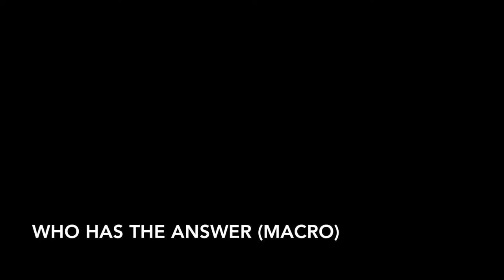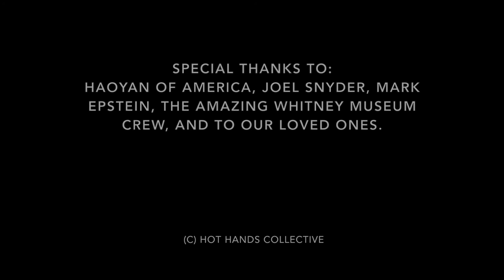Hot Hands: 5 Parts of One W(hole) - Who Has the Answer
"Seja Marginal, Seja Herói" (Be an outlaw, be a hero)
                                                                        -- Hélio Oiticica

A response, an impromptu action/gesture, a mediation, a release, a purge, a cry for help, a cry for hope, a call to build, a call to repair, a Sankofa and a telescope.

Pulled from personal text, original music, sound samples, children's toys, musical instruments, household supplies, archival photos and films, 5 Parts of One W(hole): with history repeating itself, will you love me tomorrow? is Hot Hands' fractured yet unified coping mechanism for living in an age of Trump, an age where the intentions, sincerity and purpose of art is perpetually in question, an age where capitalism is the film that coats all and an age where as a society we've seemingly fallen back into even more regimented states of color coded, genital parts, class based hierarchies. And yet, being who we are, holding onto an optimism for the future present.

Performed on Thursday, June 8, 2017 at the Whitney Museum of American Art, New York, New York.

Hot Hands is Kiowa Hammons and Daonne Huff.
Cinematography by Haoyan of America
Edited by Kiowa Hammons

Special thanks to Joel Snyder and the Theater Crew of the Whitney Museum,  Haoyan of America, DebtFair/Occupy Museums and Hanneline Rogeberg.